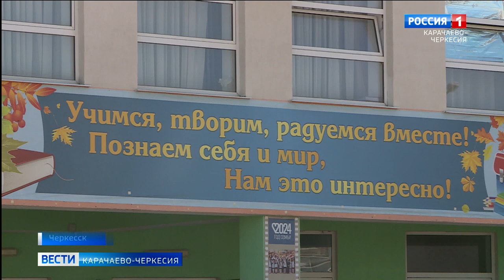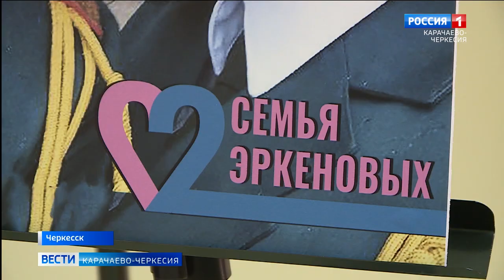В 19 гимназии Черкесска прошла первая часть августовского совещания перед началом учебного года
В новый учебный год с новыми знаниями: в 19 гимназии Черкесска прошла первая часть августовского совещания перед началом учебного года. Представители образовательных учреждений, спикеры и педагогическое сообщество подвели итоги прошедшего учебного года и обозначили дальнейшие планы на предстоящий год.